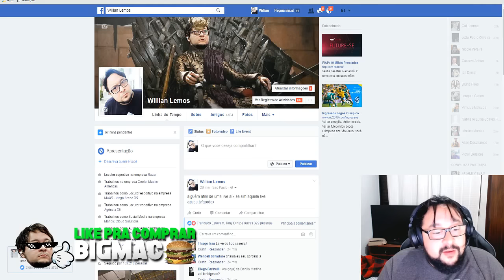MESTRE DO KAITING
Siga meu canal da AzubuTV e não perca nenhuma stream!

SNAP ~ williangORDOx